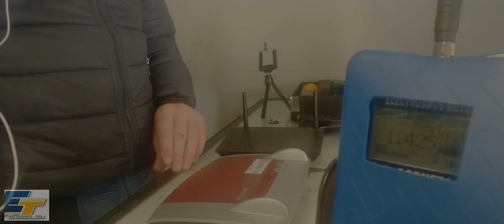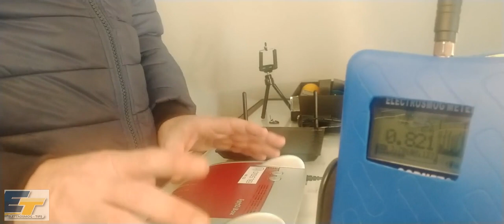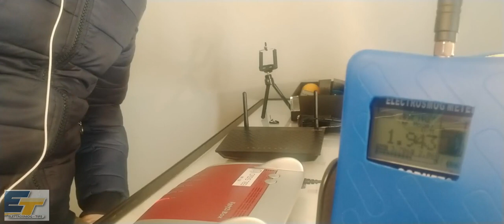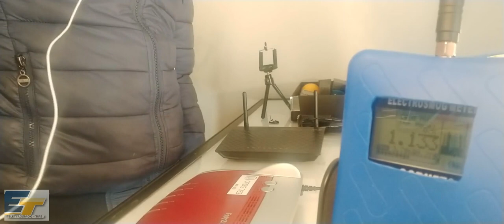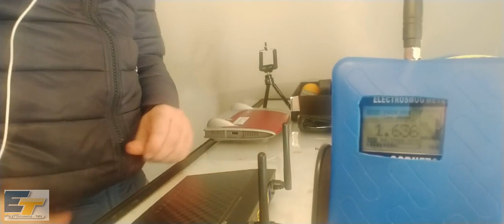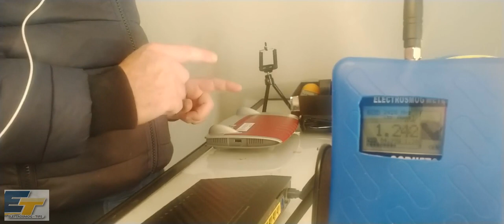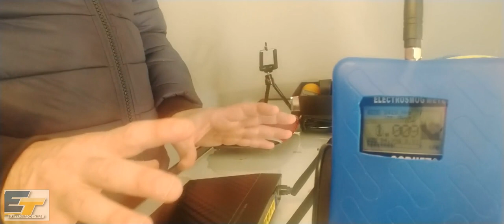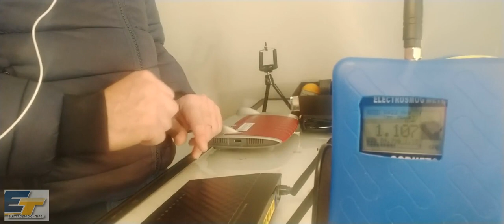Il Modem wifi "ELETTROSMOG FREE"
by Orbis783